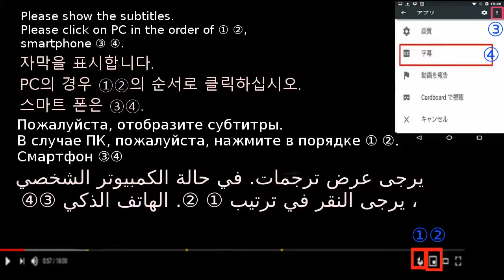Ice cake with bread簡単。食パンでアイスケーキ 簡単アレンジ料理レシピ 作り方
アレンジトースト,サンドイッチ・リストArrange toast,sandwich List
＊材料・具（２人分）
グリーンティー

*Materials and ingredients (for 2 people)
Bread (4 pieces)
ice cream
green tea

[Bread/ice cake, bread]
Easy Cooking Video Dinner Recipe
Introducing delicious, easy-to-make dishes, recipes, recipes, methods, menus, tips, points, and tricks.
I will explain in detail so that even beginners can understand.
Recommended for children's snacks, late-night meals, hungry, camping, outdoor food, and nights in the car.
Ingredients: bread, ice cream, green tea

【パン/アイスケーキ・食パン】
簡単料理の動画の夕食のレシピ
美味しく簡単に作る料理、レシピ、作り方、方法、献立、コツ、ポイント、裏技を紹介。
子供のおやつ、夜食、小腹が空いたとき、キャンプ料理、アウトドア料理、車中泊にもお勧め。
材料（具）：食パン、アイスクリーム、グリーンティー

[빵 / 아이스 케이크 식빵]
간단한 요리 동영상의 저녁 식사 요리법
맛있게 쉽게 만드는 요리 레시피, 만드는 방법, 식단, 트릭, 포인트, 비법을 소개.
아이들 간식, 야식, 아랫배가 비었을 때, 캠핑 요리, 야외 요리, 차안 박에 좋습니다.
재료 (재료) : 식빵, 아이스크림, 녹차

[面包/冰糕，面包]
简易烹饪视频晚餐食谱
介绍美味易做的菜肴，食谱，食谱，方法，菜单，技巧，要点和技巧。
我将详细解释，以便初学者也能理解。
还建议用于儿童零食，深夜饭，饥饿，野营食品，户外食品以及在汽车上过夜。
配料：面包，冰淇淋，绿茶

[ขนมปัง / เค้กน้ำแข็งขนมปัง]
สูตรอาหารค่ำวิดีโอทำอาหารง่ายๆ
แนะนำเมนูอาหารสูตรเด็ดวิธีทำเมนูเด็ดเคล็ดลับและเคล็ดลับ
ฉันจะอธิบายรายละเอียดเพื่อให้ผู้เริ่มต้นเข้าใจได้
นอกจากนี้ยังแนะนำสำหรับของว่างสำหรับเด็กอาหารมื้อดึกหิวอาหารตั้งแคมป์อาหารกลางแจ้งและตอนกลางคืนในรถ
ส่วนผสม: ขนมปังไอศกรีมชาเขียว

[Bánh mì / bánh đá, bánh mì]
Công thức nấu ăn tối dễ dàng bằng video
Giới thiệu các món ăn ngon, dễ làm, công thức, cách nấu, phương pháp, thực đơn, mẹo, cách tính điểm, thủ thuật.
Tôi sẽ giải thích chi tiết để ngay cả những người mới bắt đầu cũng có thể hiểu được.
Được đề xuất cho đồ ăn nhẹ của trẻ em, bữa ăn khuya, đói, cắm trại, đồ ăn ngoài trời và đêm trong xe hơi.
Thành phần: bánh mì, kem, trà xanh

[Хлеб / мороженое, хлеб]
Видео-рецепт ужина Easy Cooking
Представляем вкусные, простые в приготовлении блюда, рецепты, рецепты, методы, меню, советы, рекомендации и уловки.
Я объясню подробно, чтобы даже новички могли понять.
Рекомендуется для детских закусок, позднего ужина, голодания, кемпинга, еды на открытом воздухе и ночей в машине.
Состав: хлеб, мороженое, зеленый чай.

[خبز / آيس كيك ، خبز]
وصفة عشاء سهلة الطبخ بالفيديو
تقديم أطباق لذيذة وسهلة التحضير ، ووصفات ، وطرق ، وقوائم ، ونصائح ، ونقاط ، وحيل.
سأشرح بالتفصيل حتى يتمكن المبتدئين من فهمها.
موصى به أيضًا لوجبات الأطفال الخفيفة ووجبات وقت متأخر من الليل والجوع وطعام التخييم والطعام الخارجي والليالي في السيارة.
المكونات: خبز ، آيس كريم ، شاي أخضر

[Pain / gâteau glacé, pain]
Recette de dîner vidéo de cuisine facile
Présentation de plats, recettes, recettes, méthodes, menus, trucs, astuces et astuces délicieux et faciles à préparer.
Je vais vous expliquer en détail pour que même les débutants puissent comprendre.
Également recommandé pour les collations pour enfants, les repas de fin de soirée, la faim, la nourriture de camping, la nourriture en plein air et les nuits en voiture.
Ingrédients: pain, glace, thé vert

[Brot / Eiskuchen, Brot]
Einfaches Kochen Video Abendessen Rezept
Wir stellen köstliche, einfach zuzubereitende Gerichte, Rezepte, Rezepte, Methoden, Menüs, Tipps, Punkte und Tricks vor.
Ich werde es im Detail erklären, damit auch Anfänger es verstehen können.
Auch empfohlen für Snacks für Kinder, spätabendliche Mahlzeiten, Hunger, Campingessen, Essen im Freien und Nächte im Auto.
Zutaten: Brot, Eis, grüner Tee

[Pane / torta di ghiaccio, pane]
Ricetta per cena video di cucina facile
Presentazione di piatti, ricette, ricette, metodi, menu, suggerimenti, punti e trucchi deliziosi e facili da preparare.
Spiegherò in dettaglio in modo che anche i principianti possano capire.
Consigliato per spuntini per bambini, pasti a tarda notte, fame, campeggio, cibo all'aperto e notti in macchina.
Ingredienti: pane, gelato, tè verde

[ब्रेड / आइस केक, ब्रेड]
आसान खाना पकाने का वीडियो रात का खाना पकाने की विधि
पेश है स्वादिष्ट, आसानी से बनने वाले व्यंजन, रेसिपी, रेसिपी, तरीके, मेनू, टिप्स, पॉइंट और ट्रिक्स।
मैं विस्तार से बताऊंगा ताकि शुरुआती भी समझ सकें।
बच्चों के स्नैक्स, देर रात के भोजन, भूख, शिविर, बाहरी भोजन और कार में रात के लिए अनुशंसित।
सामग्री: ब्रेड, आइसक्रीम, ग्रीन टी

[روٹی / آئس کیک ، روٹی]
ڈنر کا آسان نسخہ
پیش کررہا ہے مزیدار ، آسان بنانے کے پکوان ، ترکیبیں ، ترکیبیں ، طریقے ، مینیوز ، نکات ، نکات اور چالیں۔
میں تفصیل سے بیان کروں گا تاکہ ابتدائی بھی سمجھ سکیں۔
بچوں کا ناشتہ ، جب رات کا کھانا ، کوبارا خالی ہوتا ہے ، کیمپ پکانا ہوتا ہے ، باہر کھانا پکانا بھی ، کار ناکاڈوماری کو تجویز کیا جاتا تھا۔
مواد (اجزاء): روٹی ، آئس کریم ، گرین چائے